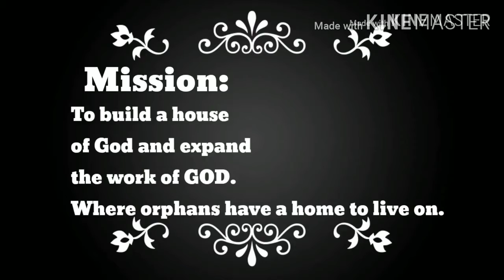Condo transient with package surprise set up🥳🤡💝